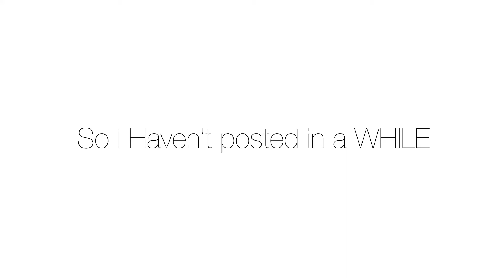Party Girl ⭐️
Have not uploaded in a while but will more now. Make sure to like and sub